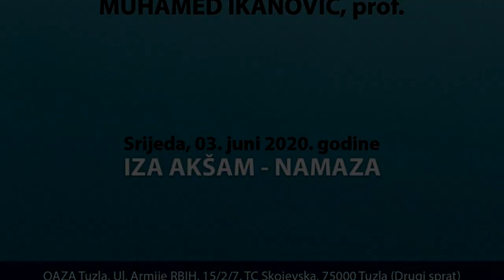ZAR DA NE BUDEM ROB ZAHVALNI ! - Muhamed Ikanović, prof.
PROČITAJ POD DETALJNO:
Tema predavanja : ZAR DA NE BUDEM ROB ZAHVALNI !
Predavač : Muhamed Ikanović, prof.
Udruženje za promicanje pozitivnih vrijednosti "Oaza" Tuzla, 03 juni 2020 god.